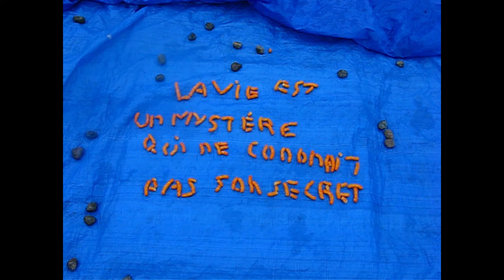la vie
De quoi s'agit t;il?